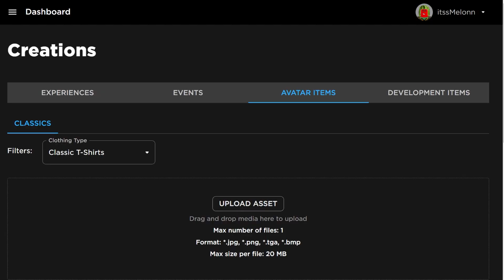*NEW* WORKING ALL CODES FOR Bee Swarm Simulator IN 2024 APRIL! ROBLOX Bee Swarm Simulator CODES